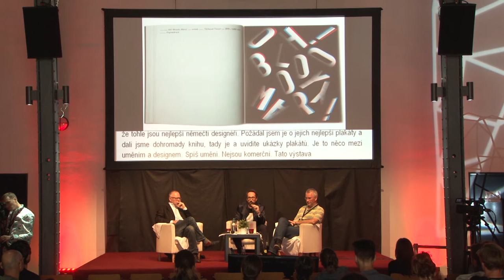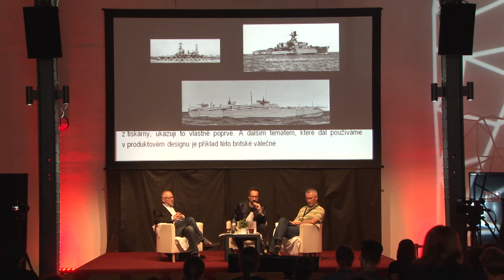Fons Hickmann: Žijeme ve světě formy bez obsahu?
Záznam vystoupení na mezinárodním fóru Meltingpot 2016, moderuje Jiří Siostrzonek